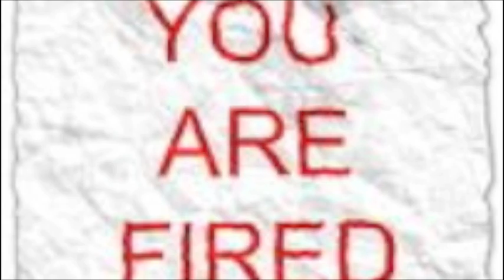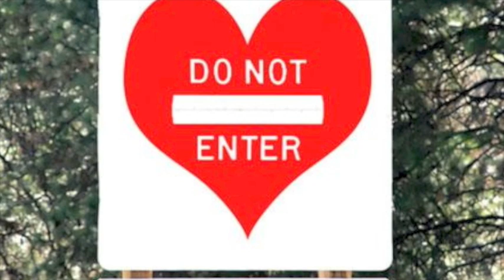Break Up- Mario feat. Gucci Mane and Sean Garrett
an awesome music video of pictures...check it out!